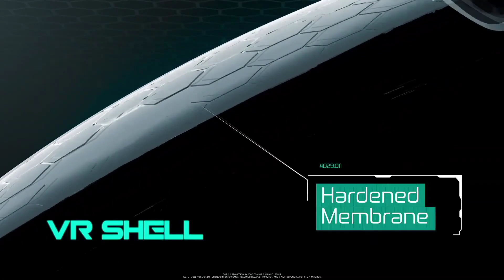Dopamine vs VRespawn Echo Combat Flamingo League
Echo Combat Flamingo League (ECFL)